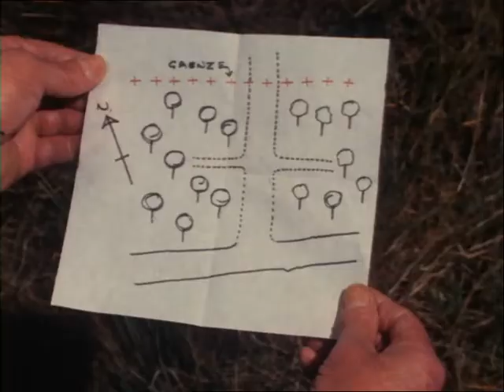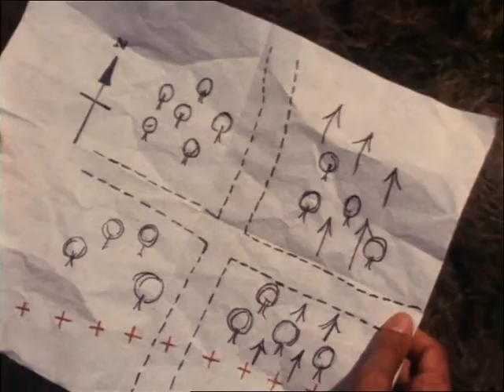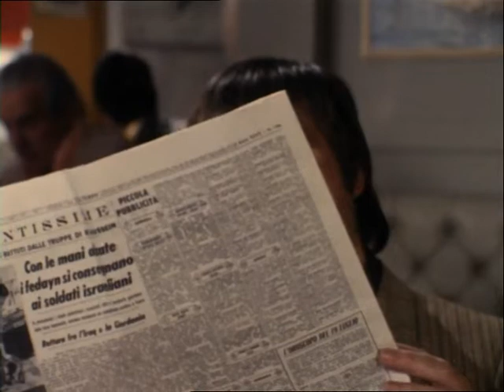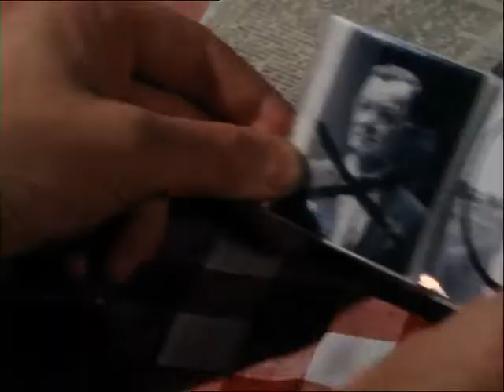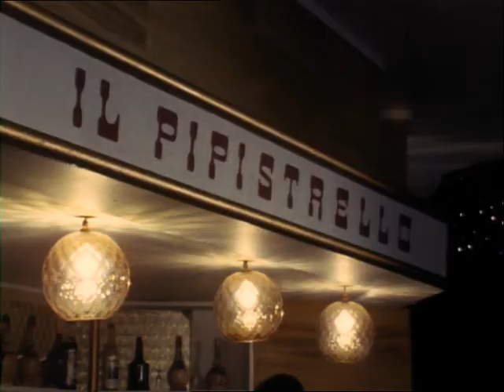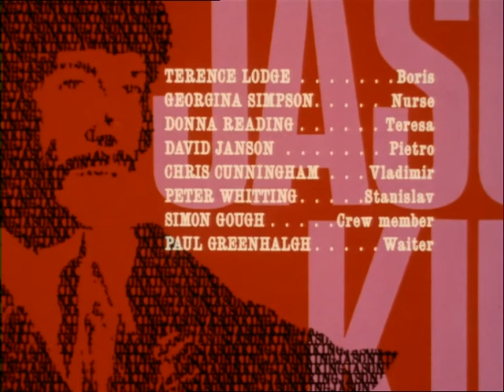Jason King - Saison 1 Episode 21 Le Briquet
Une mystérieuse fille se faisant appeler Karen invite Jason à la rencontrer à l'hôtel Capri mais quand il y arrive, il trouve une note lui demandant de la rattraper dans une boîte de nuit. Il la retrouve mais un ivrogne laisse tomber un briquet dans sa poche. Puis Karen l'emmène à la rencontre d' une princesse qui a une proposition pour lui.

Réalisateur : Cyril Frankel, Jérémy Summers, Roy Ward Baker, Paul Dickson.
Scénariste : Dennis Spooner , Monty Berman , Philippe Broadley , Tony Williamson , Donald James.
Cinématographie : Frank Watts.
Avec : Peter Wyngarde, Anne Sharp, Ronald Lacey, Lee Patterson, Dennis Prix, Clifford Evans, Toby Robin, Clinton Greyn, Anton Rodgers, Joanna Dunham, Kara Wilson, Madeline Smith, Leslie Français, Richard Marner, Sarah Lawson, Ingrid Pitt, Jennifer Hilaire, Francesca Tu, Michael Bates, Julien Glover, Barbara Murray, Isla Blair, Liz Fraser, Sue Lloyd, moi moi lai, Michael Goodliffe, Clé Janet, Donald Houston, Eric Pohlmann, Kate O'Mara, Burt Kwouk, Patrick Troughton, Anthony Higgins, Simon Manque, Clive Revill, Michael Gwynne, Ric Jeune, Gary Raymond, Paul Stassino.
Série télévisée (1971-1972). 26 épisodes. Ce spin-off du précédent "Department S" a poursuivi les aventures du dandy hédoniste et féministe Jason King. Après avoir quitté le département S, Jason s'est lancé dans une carrière à temps plein dans l'écriture de romans (trash) de Mark Caine. Il a fait le tour du monde, faisant des recherches pour ses histoires et trébuchant sur une variété de cas étranges – souvent à la limite du surréalisme – impliquant généralement de belles femmes.